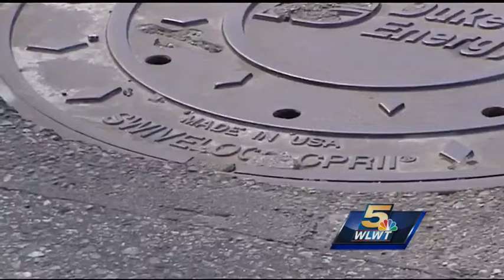Duke Energy installs hundreds of locking manhole covers around Cincinnati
We’ve seen it here in Cincinnati as well. A manhole cover blew straight into the sky Downtown three years ago. An explosion from a manhole at the corner of 4th and Main three years ago was blamed on an electrical issue underground, so Duke Energy st Subscribe to WLWT on YouTube now for more